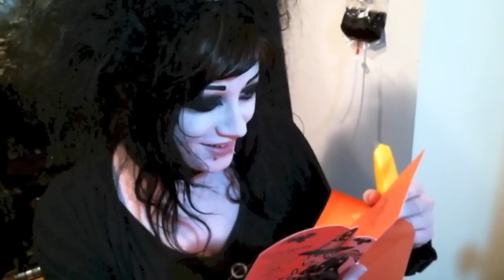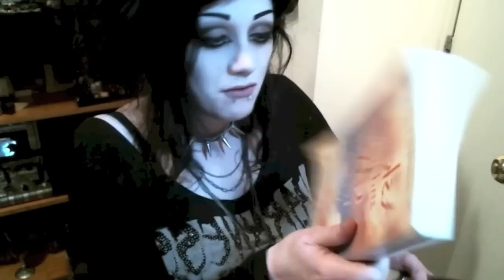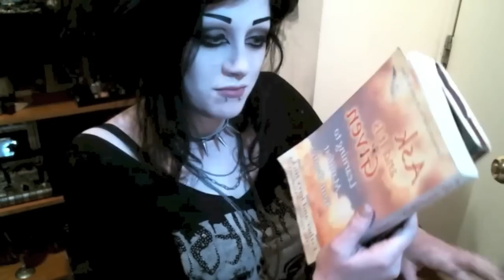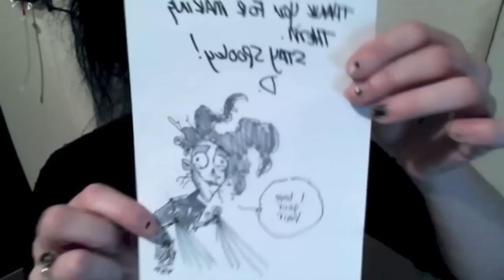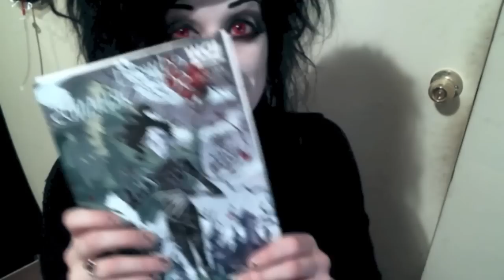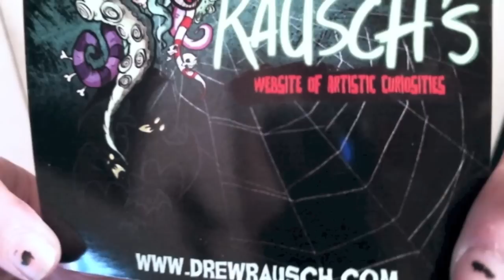BIG Mail Unboxing! | Black Friday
☥ Postal Address:
Black Friday
ParcelPod 18201285
2 Bunny Street
Pipitea
Wellington 6011
New Zealand